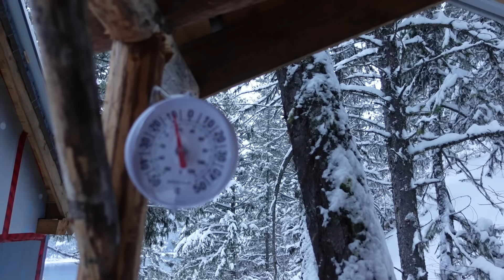My scariest incident yet, but THIS was worth it! | Snowstorms in Canada | Cabin loft build.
In all the years I've been driving out to that property in the winter, I've never had such a scary incident happen to me (and it happened twice!).  Hopefully it'll never happen again, and I'm thankful it's over. 😊
We had a big snowstorm hit, so lots of snow at the little off-grid cabin. My goal was to complete the loft (enough to put my bed up there), and I was able to do that!

I am questioning the small stove - it definitely burns hot, but it does take a long time to get the place warm when it's -10 C outside. It also requires a lot of 'babysitting' and refilling, but I will stick it out for now. I won't lock myself into it when I get to finishing off that area though, just in case. I do wake up early (between 4-6am) to turn on the little propane heater for an hour or two to take the morning chill off.
I am really happy with how the loft turned out - it's just the right size for me. I am not loving the reclaimed dock lumber in that space as much as I thought I would (just so many competing woods now), but the decorating isn't near done 😝

I've been mulling over ladder ideas now...

M 💕